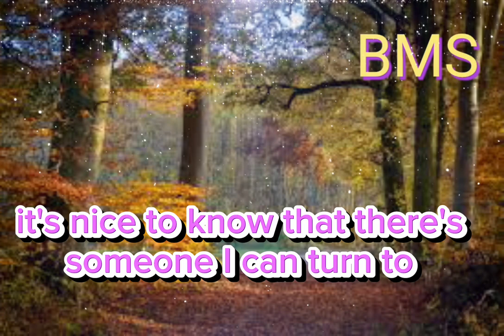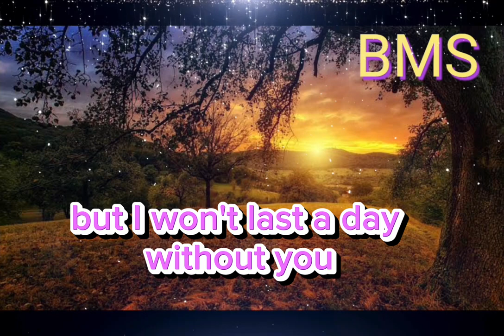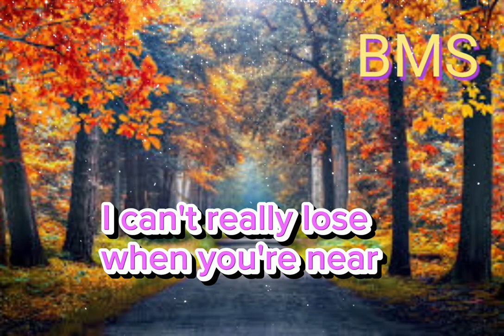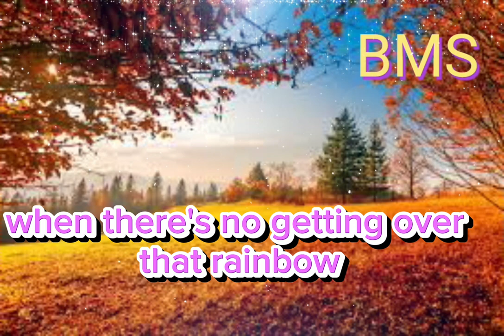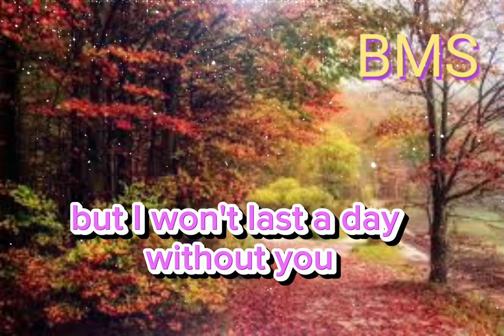I Won't Last A Day Without You [with HD Lyrics Video] Acoustic Version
Song by: Carpenters Acoustic version
Powered by BMS Digitect

👉Follow the link of the official FB Page of BMS Best Music and Sound for more HD Videos and songs.

I WON'T LAST A DAY WITHOUT YOU

Day after day I must face a world of strangers
Where I don't belong, I'm not that strong
It's nice to know that there's someone I can turn to
Who will always care, you're always there

When there's no getting over that rainbow
When my smallest of dreams won't come true
I can take all the madness the world has to give
But I won't last a day without you

So many times when the city seems to be
Without a friendly face, a lonely place
It's nice to know that you'll be there if I need you
And you'll always smile, it's all worthwhile

Touch me and I end up singing
Troubles seem to up and disappear
You touch me with the love you're bringing
I can't really lose when you're near
When you're near, my love

If all my friends have forgotten half their promises
They're not unkind, just hard to find
One look at you and I know that I could learn to live
Without the rest, I've found the best

Won't last a day without you, without you

For Any concerns about the video and/or content Please let me know or you can directly email BMS-Best Music and Sound at